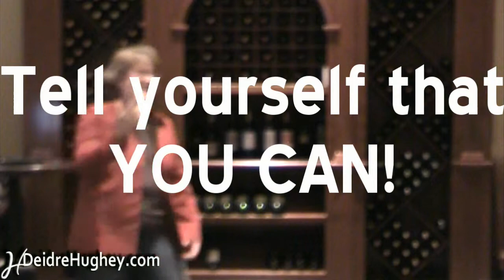Uncomfortable? Push Yourself to Grow!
- A snippet from a communications breakout workshop by Deidre Hughey, the "Stuck Kicker"! Deidre talks about how you need to push yourself through the uncomfortable moments to make yourself grow.

Deidre Hughey is an inspirational keynote speaker dedicated to helping people get unstuck and powerfully reset their lives. For over a decade, Deidre's speaking engagements, programs and resources have helped individuals make dramatic changes for the better in both their business and personal lives. Deidre believes, wholeheartedly, that even though life includes challenges that can slow you down, anyone can get kick their "stuck" to the curb and light a fire in their life!